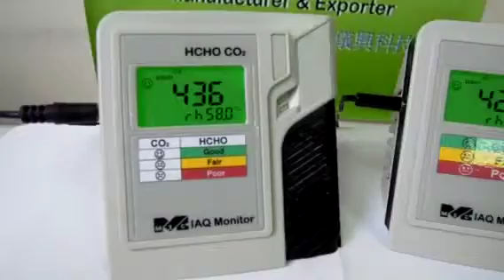IAQ monitor(CO2+HCHO) with color backlight model 98316 空氣品質檢測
Model: 98316 The cost effective four(4) in one monitor features color backlight, easy to understand air quality level, facial icons are designed,too.

Smart set up function key may select unit, mode of calibration, alarm threshold individually, offset, beeper on or off, average display 1/8/24 hours selectable.

Model: 98225 CO2 monitor with color backlight LCD , multi-function by setting up , easy operation and understand air quality level